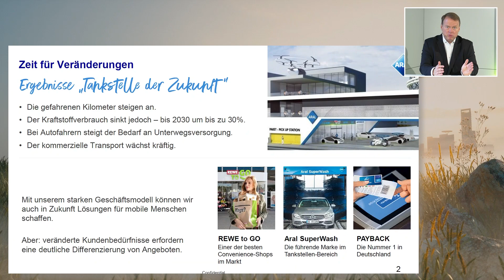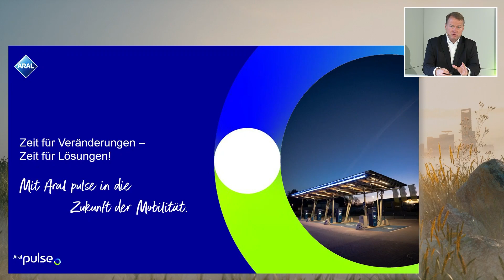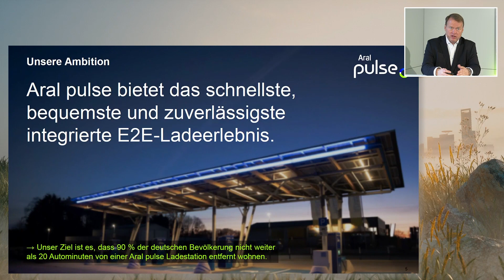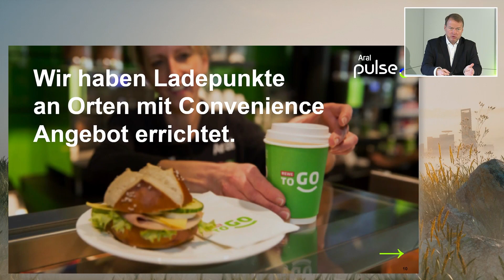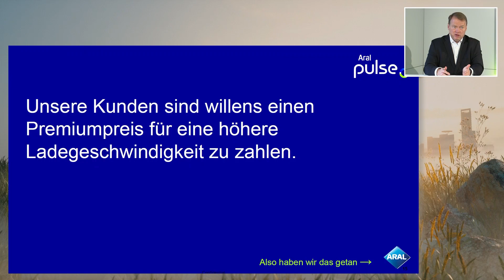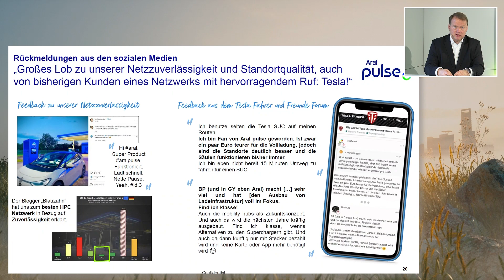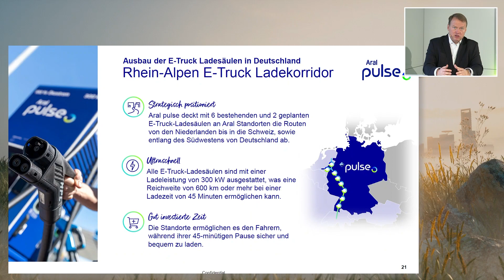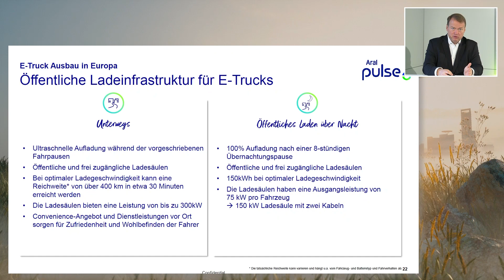Aral AG - Tranformation aus nächster Nähe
Die Energiewende ist momentan eines der großen Themen. Weg von großen stationären Anlagen und fossilen Brennstoffen, hin zu kleineren, flexibleren Einheiten auf der Basis erneuerbarer Energien. Dafür liefert die Volta-X eine neue, internationale Plattform. Sie präsentiert innovative Energietechnologien wie moderne Speichersysteme und kombiniert Fachmesse mit Konferenz.